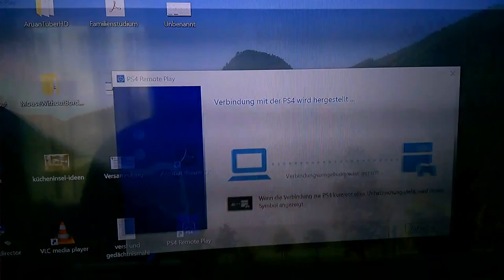PS4 Remote Play test on Windows 10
ISSUES:
- Latency issues
- 720p produce artifacts
- Overall choppy experience
- Gamepad support ONLY if you connect your DS4 through USB
- Since the PS4 doesn't support 5Ghz Wifi streaming requires cable but even like that is garbage